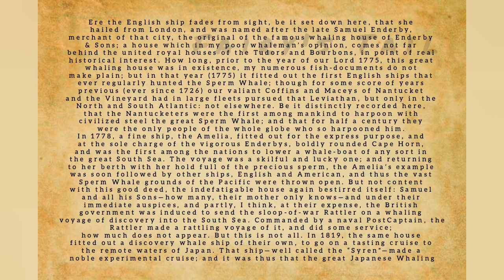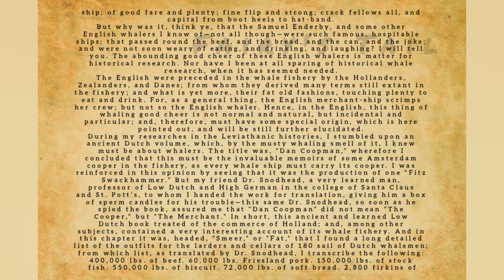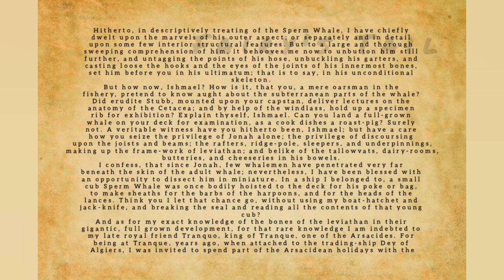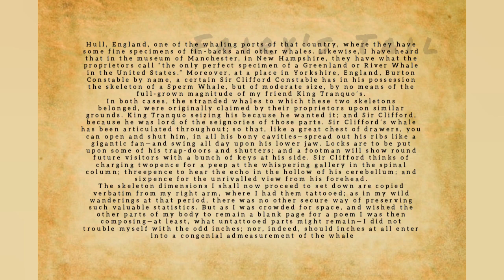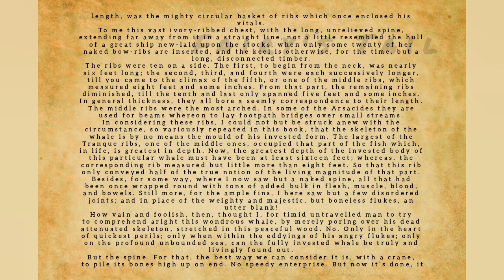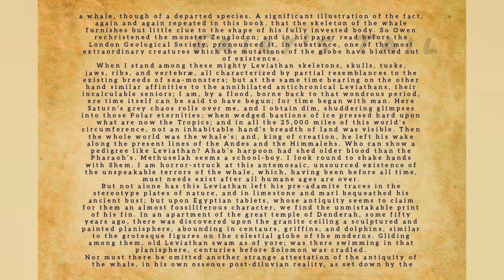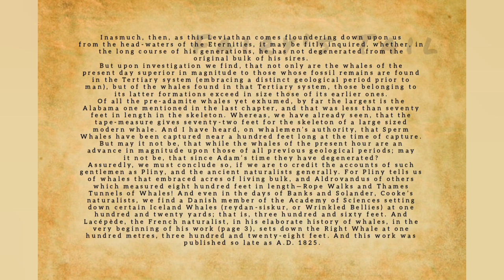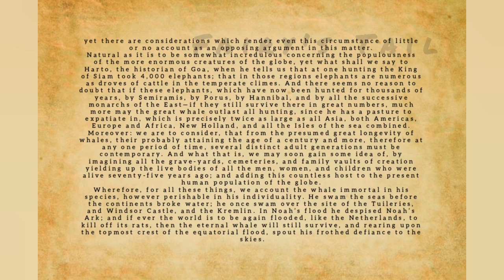MOBY-DICK OR THE WHALE - Chapter 101-105